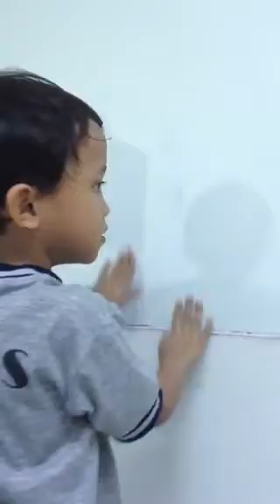Three little pigs by Phil